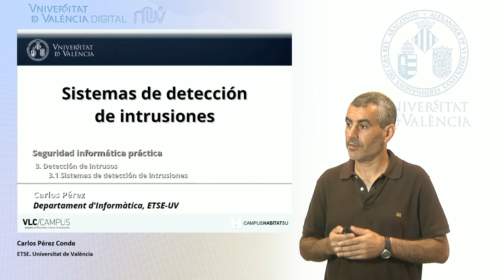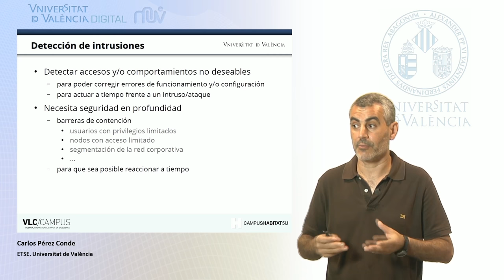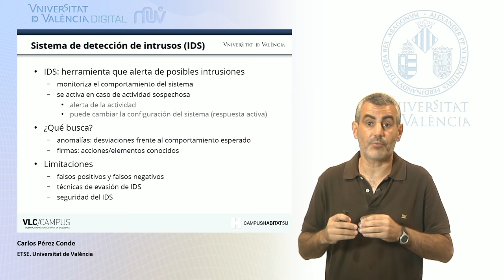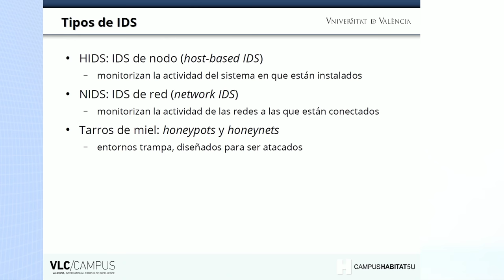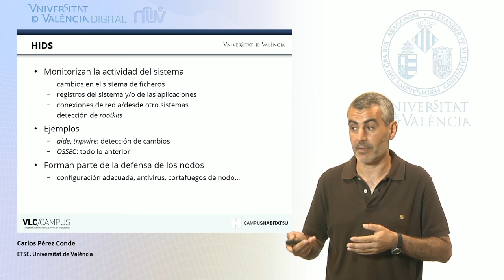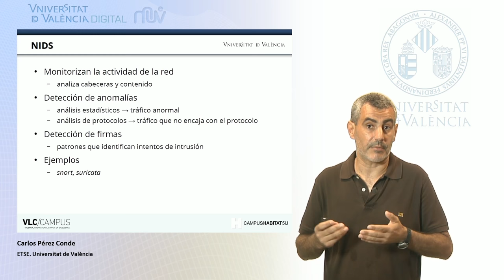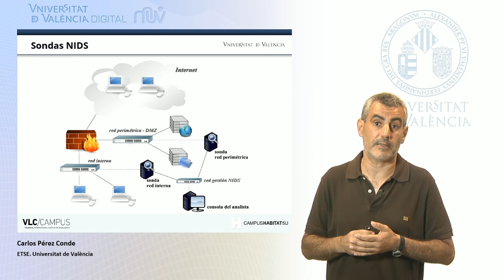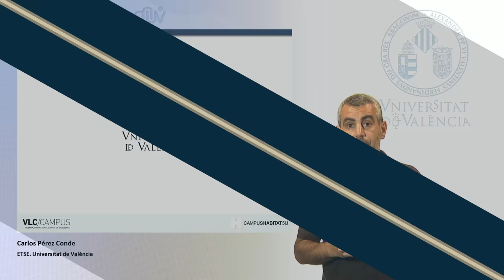4.1. Sistemas de detección de intrusiones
Autor: Pérez Conde, Carlos;
Serie: MOOC Seguridad Informática;
Data: 2015;
Resum: Se plantea la detección de intrusiones como parte del proceso continuo de la seguridad informática. Se introducen los sistemas de detección de intrusos (IDS), tanto de nodo (HIDS) como de red (NIDS) y se discuten sus capacidades y limitaciones.;